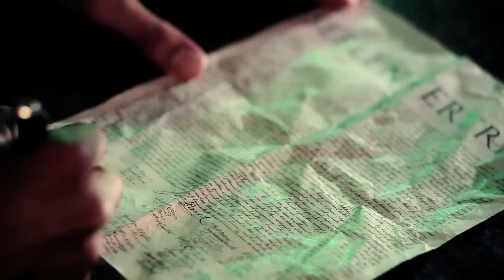Film The Agreement - Die Abmachung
The Agreement - Die Abmachung

Der Verführte
Christian Volkmann

Die Verführung
Karolin Peiter

Nächstes Opfer
Niels Donner

Wächter 1
Anu Shanmugalingam

Wächter 2
Kristijan Maric

Gehilfin an Bar
Arame Kordian

Produktion & Produktionsleitung
Karim Waldorf Leifheit

in Co- Produktion mit into foCus
Martin Bargiel

Produktionsberatung
Natascha Friemann, NordHyp

Buch & Regie
Motte Jansen

Dramaturgen
Daniel Anderson
Franziska Stünkel
Andreas Schaap

Ideen- Konferenz
Motte Jansen
Lena Wendt
Karim Waldorf Leifheit

Kamera, D.o.P
Martin Bargiel

Schnitt
Vasco Frontzek

Head of Digital-FX
Darius Poroszewski

Digital FX
Lukas Thorsson

Colourgrading & Framing
Lukas Thorsson

Oberbeleuchter
Florian Hoff

Ton
Florian Boldt

Maske & Kostüm
Shirin Kordian

Komponist
Mo Heidrich

Sound Design
Lars Schulze

Rechtsberatung
Sven Bleckmann

Aufnahmeleitung
Franziska Kollinger

Produktion Assistenz
Silviya Angelova
Mareike Pöllmann
Karin Olah

Regie Assistenz
Mareike Pöllmann

Kamera Assistenz
Benedikt Rauterberg

Licht Assistenz
Andreas Grycz
Stefan Weschke

Ton Assistent
Edward Paffenholz

Maske & Kostüm Assistenz
Arame Kordian

Aufnahmeleitung Assistenz
Christian Kelm
Hawkar Chawoosh
Jennifer Löffler

Kranremote
Agnieszka Kunicki

Krantechniker
Hendrik Römer

Kranopperator
Malte Ebers

Catering
Alice Schmitt

Making Of
Lena Wendt
Karim Waldorf Leifheit

Schnitt Making Of
Daniel Klose
Lena Wendt

Setfotografie
Frederic Schmidt
Max Pritsch

Making Of Assistenz
Sven Blackmann

Sound Making Of
Jan Holling

Fahrer
Sven Bleckmann
Alice Schmitt

Statisten
Irina Rohrbach, Rebekka Müller, Yvonne Schuchardt, Svenja Schlüter, Jamie May, Elina Riedl, Katharina-Lina Friedrich, Arame Kordian, Juan al Hassani, Nils Krause,
Eduardo Baptista, Johanna Mosen, Javier Gallego, Eleonora Schukin, Viktoria Schukin, Laura Schwarzkopf, Christian Wassermann, Janik Ruitmann, Jeton Supnaj, Turgay Asci, Sebastian Jersch, Laura Kommol

Jörg Teschmer, Stadt Hannover, RTL Nord

Martin Bargiel
Franziska Kollinger
Markus Werner
Bismarck Bahnhof Hannover
Zino Bar Hannover
BUM Bier, Bierverlag Linden
Waffen Will Hannover
Anna Limma Hannover
Frittenschnitt Hannover
Bagelstation Hannover
Faust Hannover e.V.

NordHyp AG